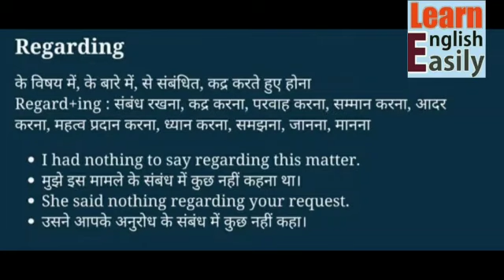regarding, regarding meaning in hindi, english speaking practice advanced, learn english easily